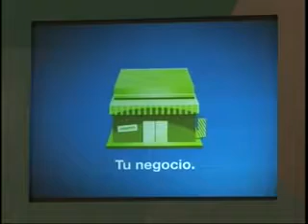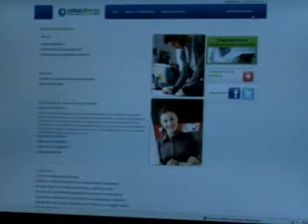Gobierno Federal lanza programa Cetes Directos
Durante la presentación de los Cetes Directos por parte del Gobierno Federal, Ernesto Cordero, Secretario de Hacienda y Crédito Público, mencionó que esta es una nueva forma de ahorrar invirtiendo para los mexicanos.